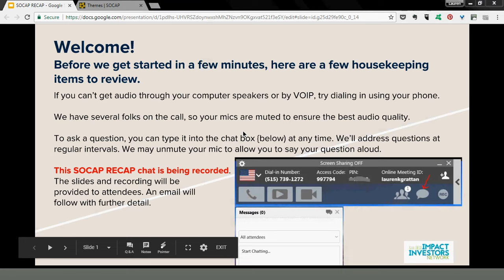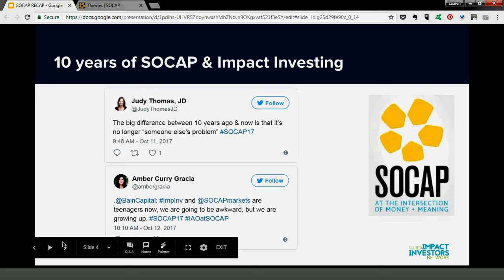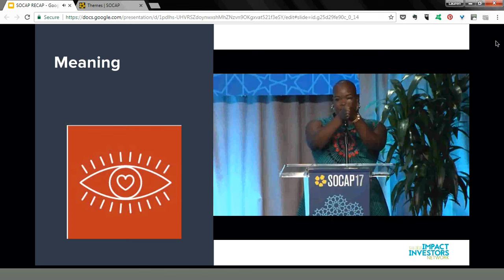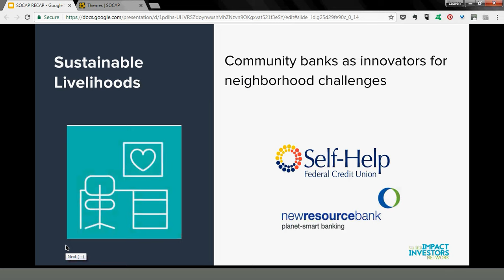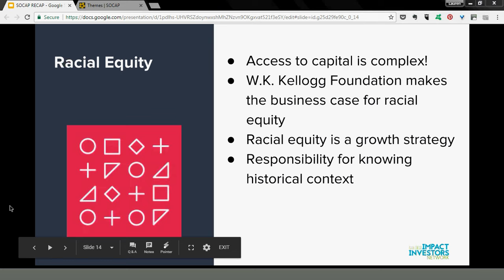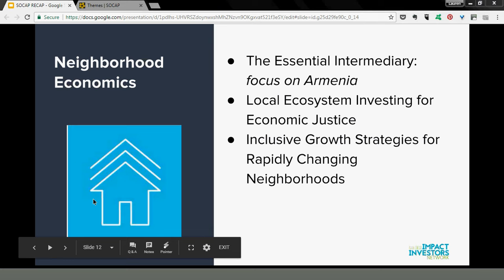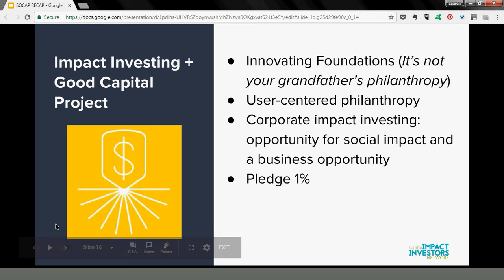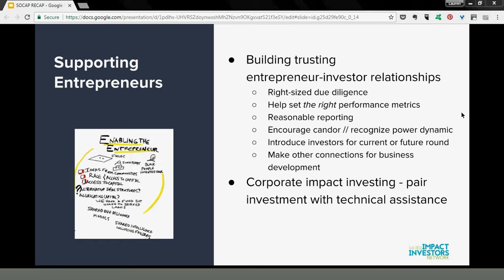SOCAP Recap 2017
San Diego Impact Investors Network members Mission Driven Finance Director of Community Engagement Lauren Grattan and Mission Edge Director of Programs Alicia Quinn hosted an online recap of the 10th annual SOCAP conference at the intersection of money & meaning.